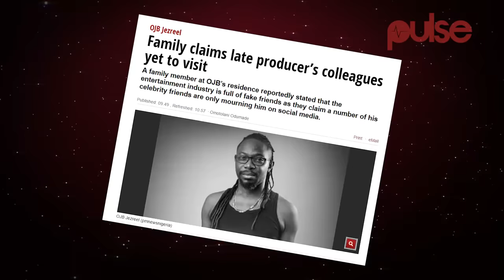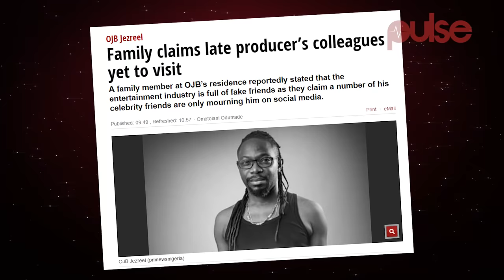Late OJB's Family Claim No Celebrity Has Come To Visit | Pulse TV News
Kcee tell former band mate to stop hating, and OJB's Family claim no celebrity has come to visit.